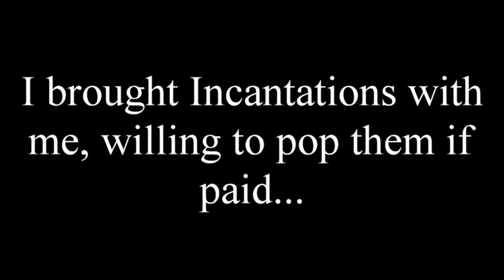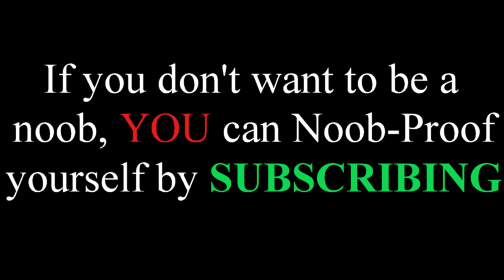Rotmg Troll - Wine Cellar Incantation Trolling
You saw it, KnoxMG Troller is back to get the noobs! Today, the Rotmg community got exposed. Everyone is so poor that they couldn't even pay my reasonable prices for inc popping. I showed up to Oryx's Castle with my incantation and no one else did the same, which is their problem and not mine. Because nothing in life is free, I told people that if they paid me something around 10 glife, for example, that I would pop my incantation for the wine cellar. I got so much backlash and hate for whatever reason. How is it my fault that they are poor? So here's a life lesson, always bring 10 Glife to Oryx runs, because you never know, KnoxMG Troller might be the only one with an incantation!